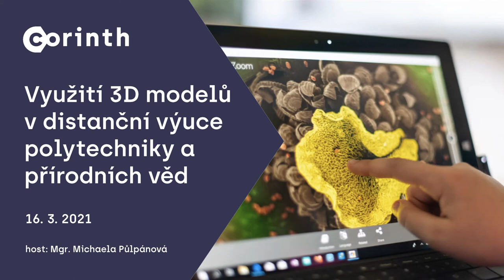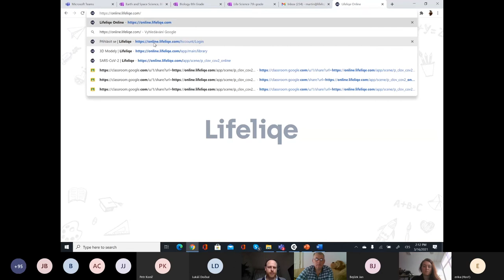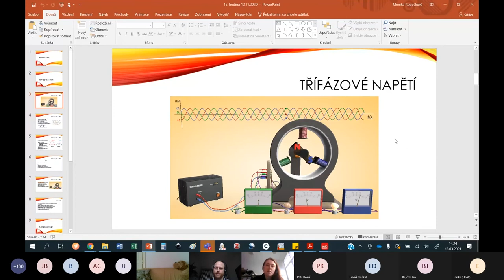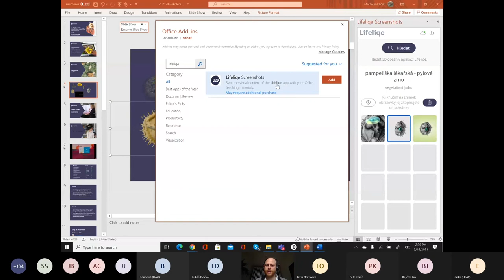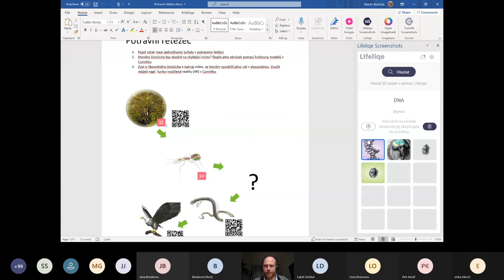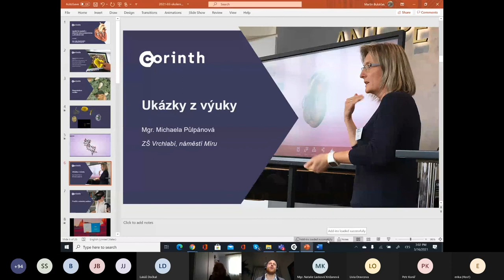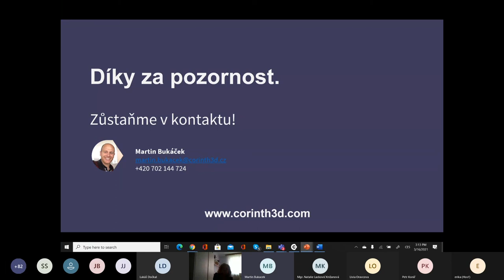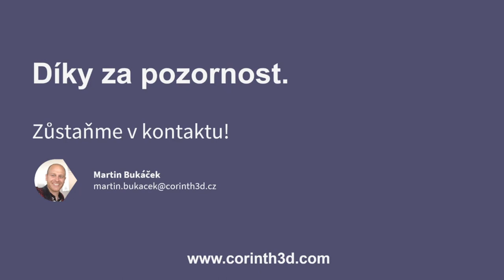Webinář 16. 3. 2021 - Využití 3D modelů v distanční výuce polytechniky a přírodních věd